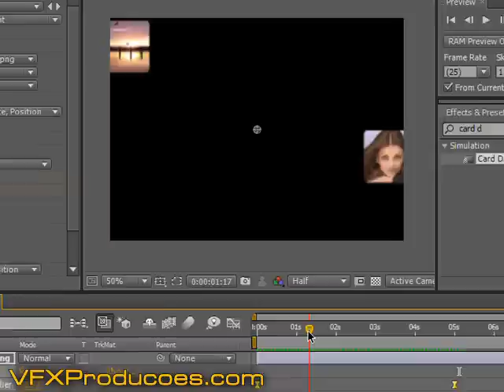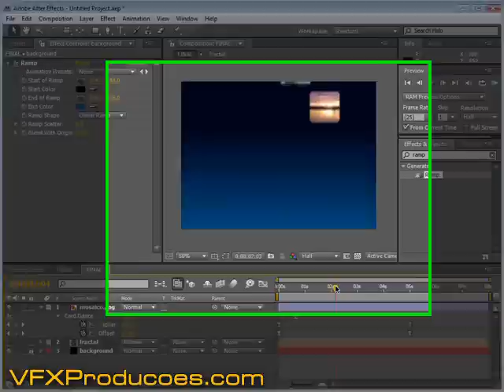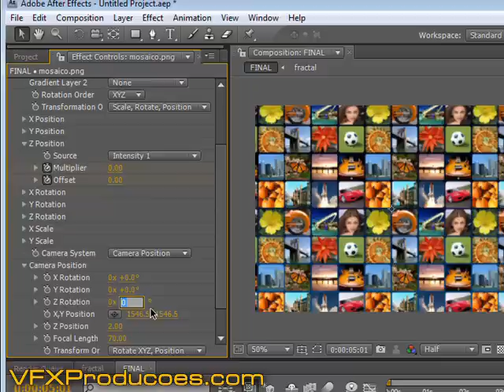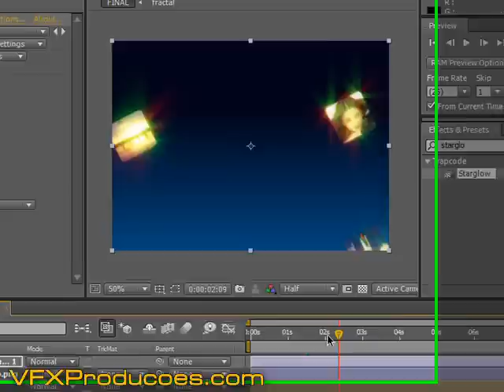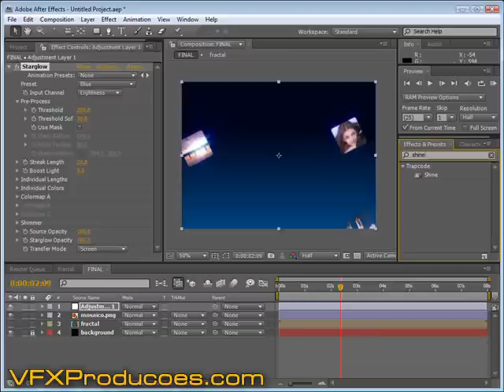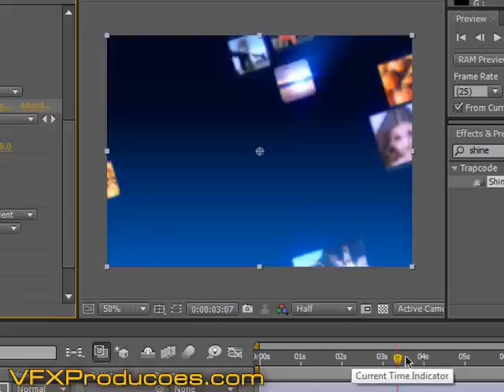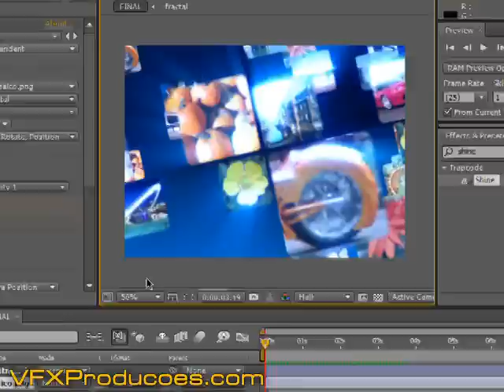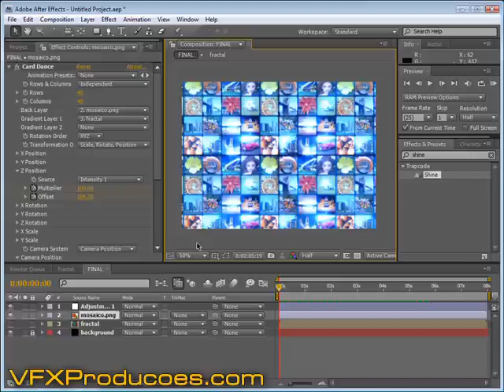Tutorial After Effects Português - Efeito Mosaico com Card Dance Pt 2 - 2